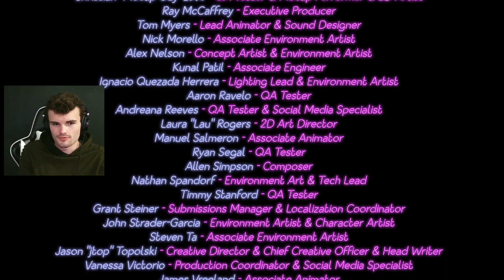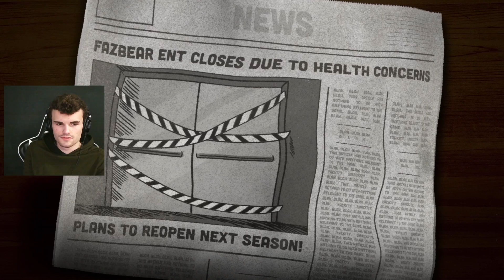FNAF: Security Breach - Episode 3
In this Episode I encounter Vanny..

- Fishboy